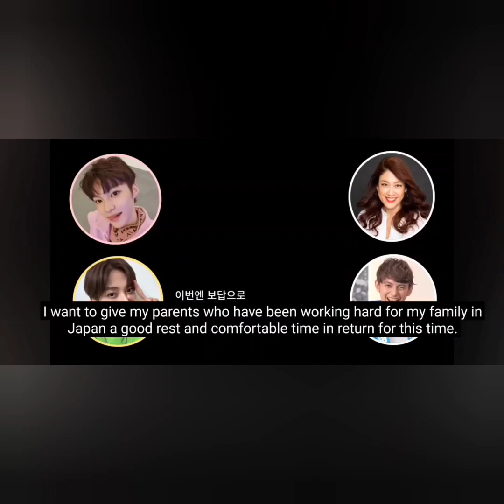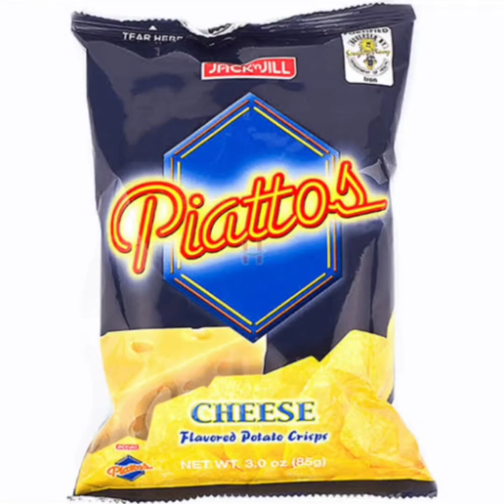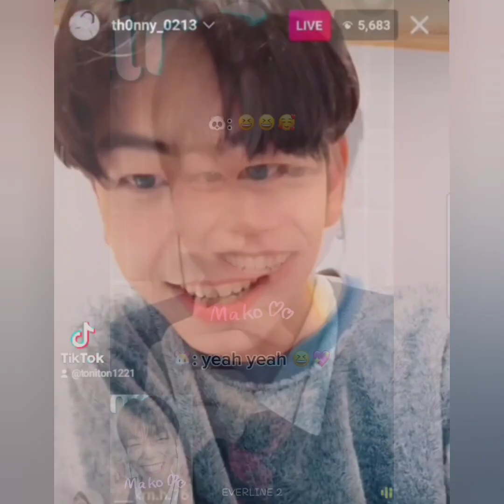[📽️] ANTHONNY IINUMA 'PINOY CORE' 🇵🇭🇯🇵 (compilation)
Anthonny Iinuma, half Filipino and half Japanese, hails from Davao. He can speak and understand Filipino/Bisaya, English, Korean and Japanese. He joined and represented the Philippines in Produce 101 Japan S2 and Boys Planet. He is now the leader and main vocalist of the group TOZ. They debuted in Japan with the Japanese Mini Album 'FLARE' in September 2023, and returned with a new Korean album 'TO MY NEW FRIENDS' on May 2, 2024.